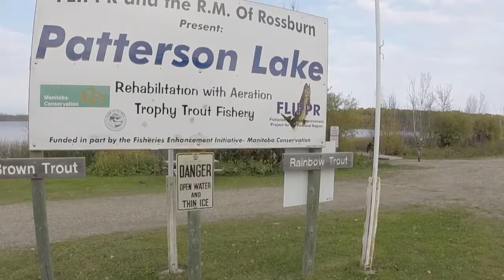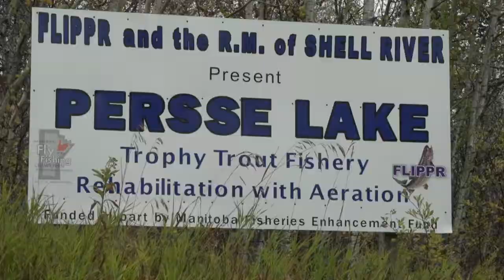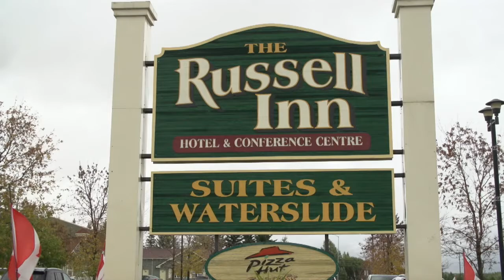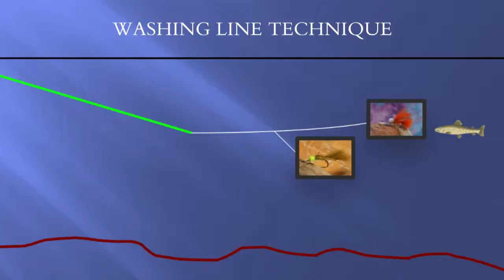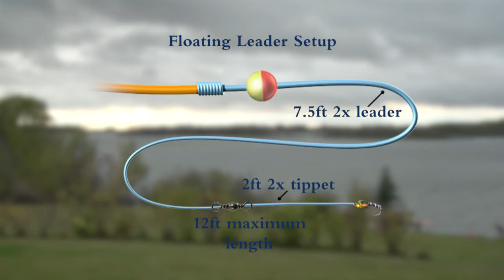Big Trout from Lakes | Russell Inn Manitoba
Stillwater fly fishing guru Phil Rowley has stated that the lakes around the western part of Manitoba are some of the best trout fisheries in the world. In this episode he does an overview of the numerous lakes, details presentation and rigging options for the fall and also discusses flylines choices for getting flies down in the water column.